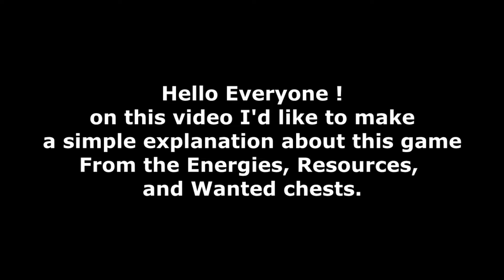Puzzle Combat Basic Guides to Help You get Better Fast - Puzzle Combat |Quick Guide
Hallo Guys !
Di video kali ini saya akan membahas Mengenai tips-tips dasar dalam bermain Puzzle Combat Mau tau kan bagaimana tipsnya ? silahkan Tonton video ini sampai habis ya.
Dan pastikan bahwa kalian selalu ingat untuk :
Signing Out ….. ✌ (^_^)